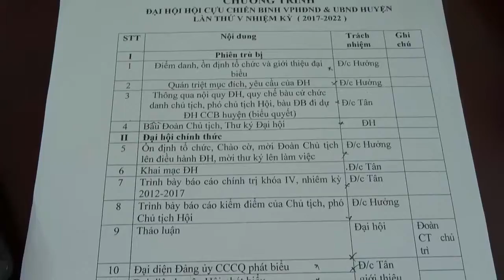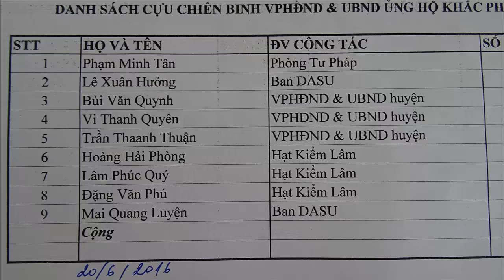Cuu Chien Binh